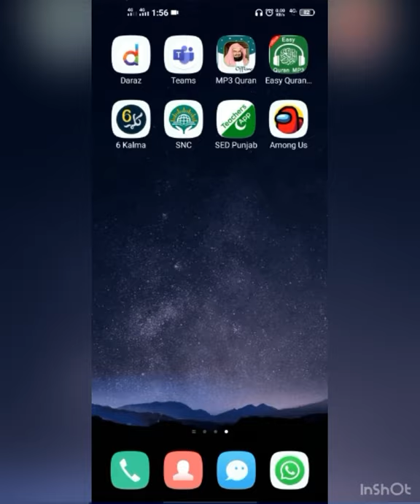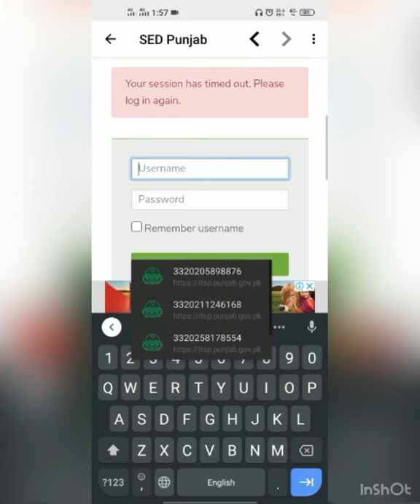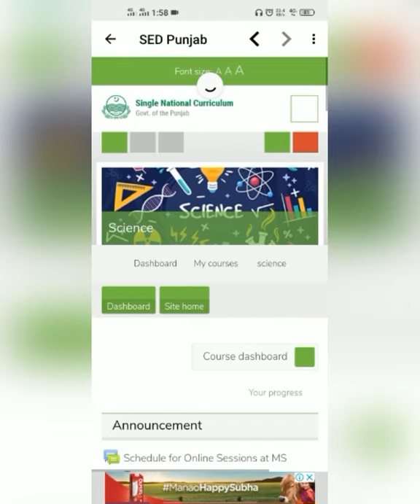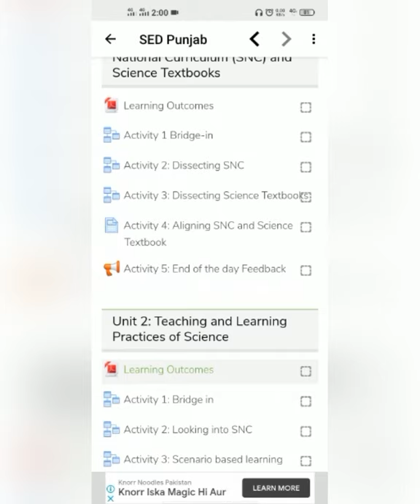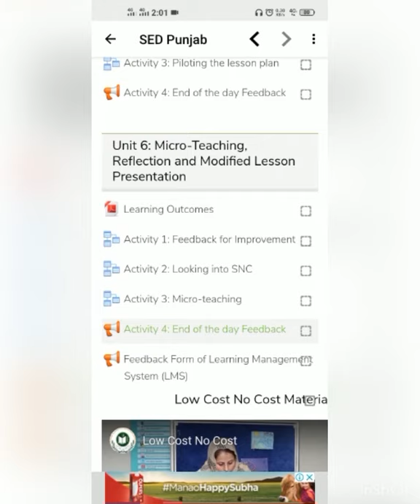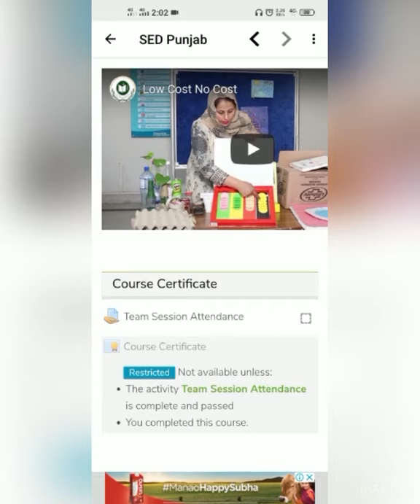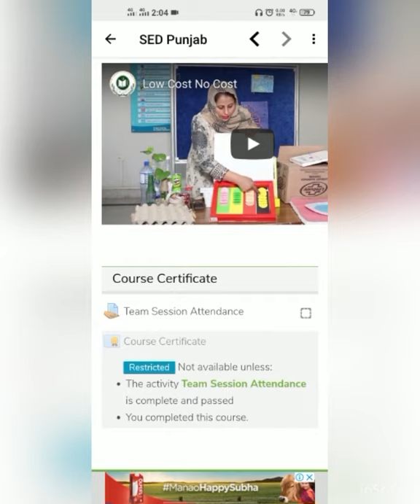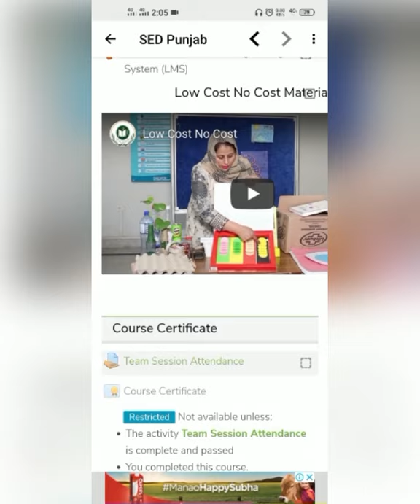SNC LMS/ how to use LMS after Microsoft Teams training/ solution of issues regarding LMS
السلام علیکم
جن ٹیچرز نے LMS پر اپنا کام مکمل کر لیا ہے یعنی ساری Activities کر لی ہیں لیکن انکی اس سبجیکٹ کی Percentage% کم شو ہورہی ہے اسکا حل یہ ہے
👈  پہلی بات یہ ہے کہ ایسا کیوں ہو رہا ہے اسکی ایک وجہ یہ ہے کی کچھ ٹیچرز نے وہ Activities اس وقت مکمل کر لی تھیں جب جب ہم خود اسکو ✅ کر سکتے تھے اور انہوں نے خود ✅ نہیں کیا اور بعد میں انہوں نے وہ آپشن  پیچھے سے بند کر دیا تھا.
👈 دوسری وجہ یہ ہے کہ ہر Activity کو اوپن کر کے رکھنے کا کم سے کم کچھ مخصوص وقت ہوتا ہے اس لیے چاہے آپ کے پاس اس Activity کا جواب موجود ہو پھر بھی آپ کم از کم 1 منٹ تک اس کو اوپن کر کے رکھیں پھر Automatically ✅ ہو جائے گا
👈اور اگر کوئی وڈیو دیکھنے والی ہے تو کم از کم آپ اس وڈیو کو آدھے وقت تک دیکھا کریں پھر ✅ ہوگا۔
♻️اب اس کا حل یہ ہے کہ جن ٹیچرز کی Percentage  کم شو ہو رہی ہے یعنی 95٪ یا 97٪ سے کم تو وہ LMS  کو اوپن کریں ان کی جس جس Activities کے آگے ✅ کا نشان نہیں آہ رہا اس کو اوپن کر کے دوبارہ حل کریں۔
اگر آپکا 97%  شو ہو رہا ہے تو آپکی طرف سے کام مکمل ہے یہ 100٪ اس وقت ہوگا جب ماسٹر ٹرینرز آپکی ٹریننگ کی حاضری LMS  پر اپلوڈ کریں گے اور ٹریننگ کا سرٹیفیکیٹ بھی آپکو حاضری آپلوڈ ہونے کے بعد ہی شو ہوگا
نوٹ: جن ٹیچرز کا 95% سے کم ہے وہ جلد از جلد اوپر بتائے گئے طریقے سے 97٪ مکمل کر لیں کیوں کہ اب تو ان Activities کو دوبارہ کرنے کا آپشن اوپن کیا گیا ہے ہوسکتا ہے جلد ہی بند کر دیا جائے۔
✳️ جن کا 97٪ شو ہو رہا ہے وہ
Team Session Attendance
پر کلک کریں وہاں yes/ No لکھا ہوگا اس کے نیچے ہی لکھنے کی جگہ ہوگی وہاں Yes لکھ کر Submit Assignment پر کلک کر دیں ایسا کرنے سے ہی ماسٹر ٹرینرز آپکی ٹریننگ کی حاضری آپلوڈ کریں گے اور پھر ہی آپکی Activities 100٪ ہوں گی اور پھر ہی آپکو سرٹیفیکیٹ ملے گا۔
❇️ ایک ضروری بات یہ کہ کچھ ٹیچرز یہ سوچ کر کام صحیح طرح نہیں کر رہے کہ زیادہ سے زیادہ کیا ہوگا ٹریننگ کا سرٹیفیکیٹ نہیں ملے گا تو کوئی بات نہیں جلدی سے صحیح غلط جواب لگا کے کام مکمل کریں اور فری ہوجائیں بس۔ تو جناب سننے میں یہ آیا ہےکہ اگر آپکا گریڈ 5 سے کم ہوگاتو آپ ٹریننگ کے سرٹیفکیٹ کے اہل نہیں ہوں گے اس صورت میں دوبارہ ٹریننگ کروائی جائے گی اسی لیے ابھی سے اچھے طریقے سے کام کر لیں تاکہ بعد میں پریشانی نہ ہو شکریہ